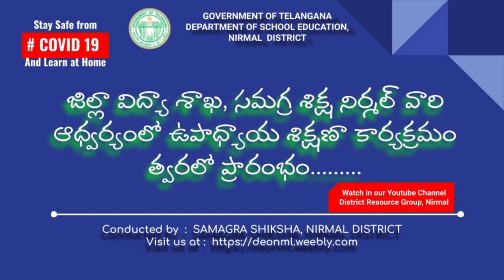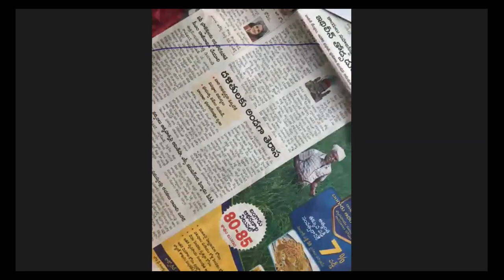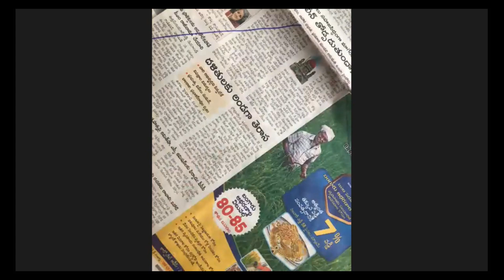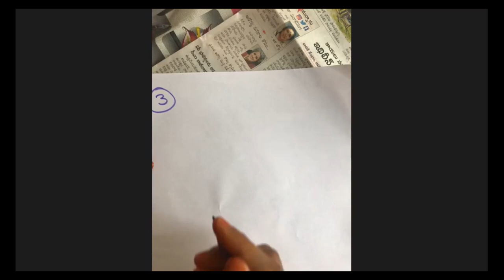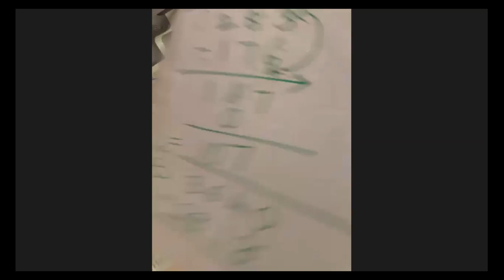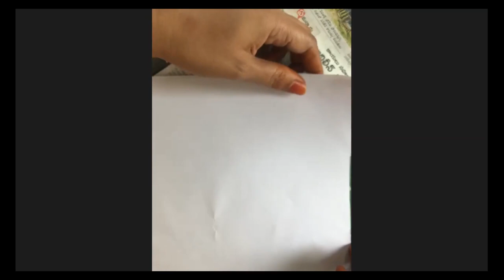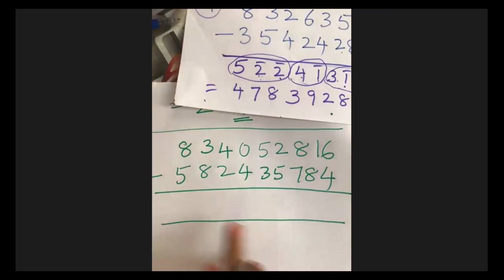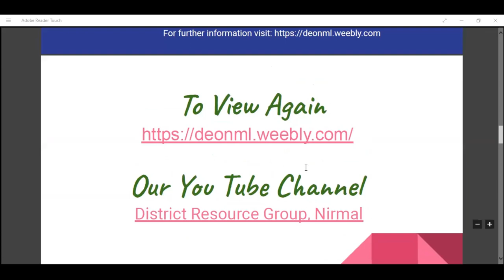Webinar on Vedic Mathematics ( Additions And Subtractions ) Day -1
Speaker : P. Mamatha, School Assistant ( Mathematics )ZPHS Girls Khanapur, Nirmal District.